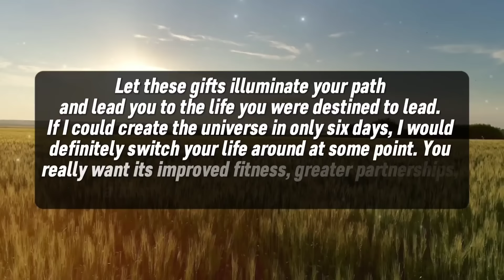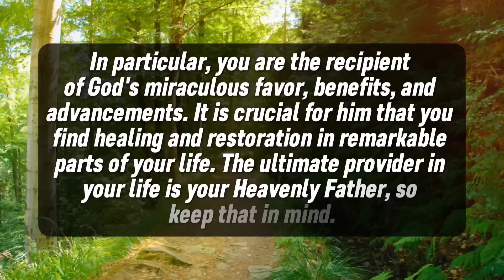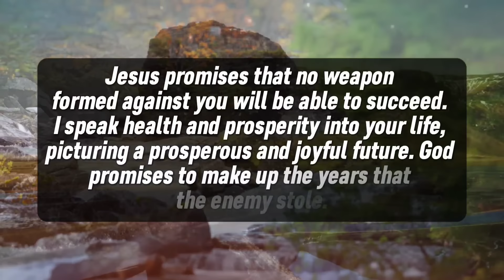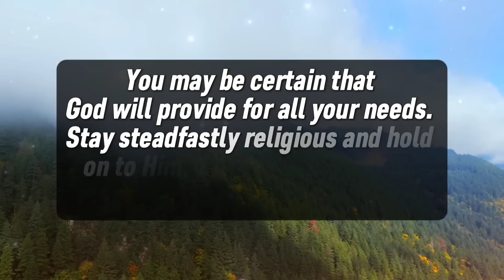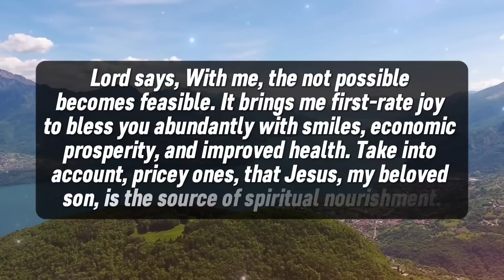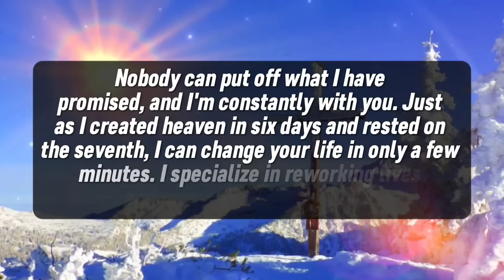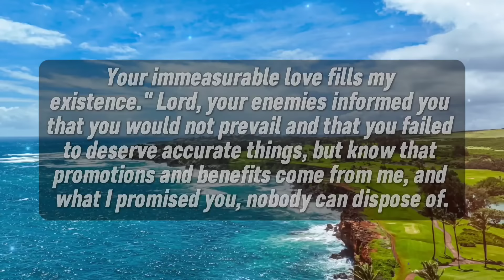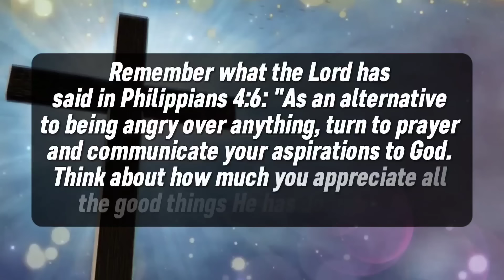🛑 URGENT CALL FROM THE ANGELS TO LET YOU KNOW ABOUT YOUR MO..... । God's message ।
1. God message for me today
2. God message for me
3. God message
4. God's message
5. God message for you
6. Message from god
7. God's blessings message
8. Jesus message
9. God's message for me today
10. God message tarot
11. God's message for me
12. God's message today
13. Message of god
14. Sermons
15. God's message for you today
16. Motivational
17. Message from universe
18. Urgent message from god
19. Universe Message
20. Faith quotes
21. Jesus quotes
22. Church
23. Joel Osteen
24. Bible quotes
25. Bible message
26. Quotes god
27. God's Motivation
28. Bible god quotes
29. Life quotes
30. Faith god quotes
31. Christian Motivation
32. The Lord Helps
33. God Helps
34. Grace for purpose
35. Jesus Status and Quotes